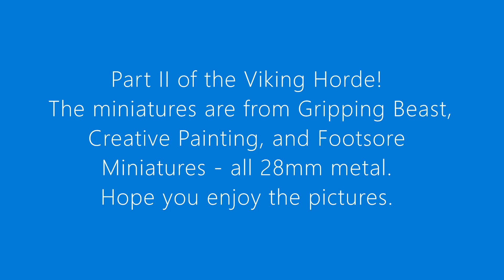Viking Horde Part II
Second part of the Viking Horde. The miniatures are from Gripping Beast, Creative Painting, and Footsore Miniatures - all 28mm metal.
Hope you enjoy the pictures.